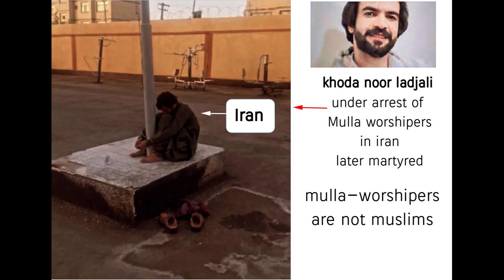understand Iran's uprising in seconds !